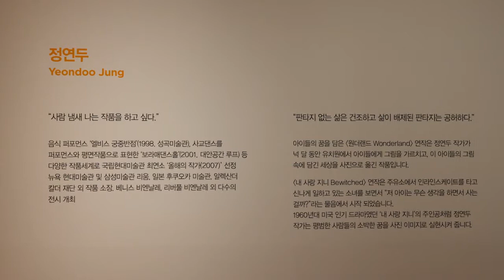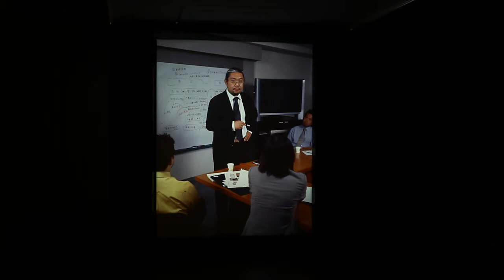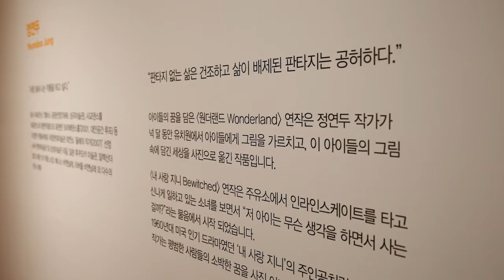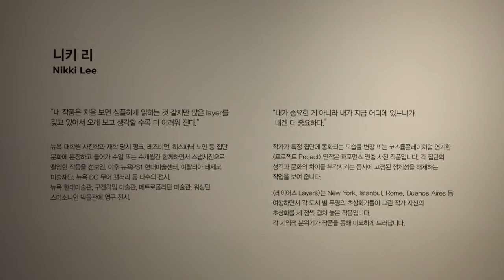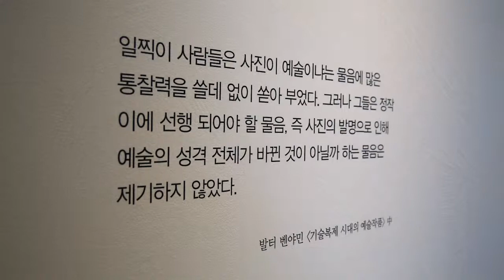한국현대미술연속기획전, 3회 니키리.정연두 전시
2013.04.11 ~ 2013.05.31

전시 전경